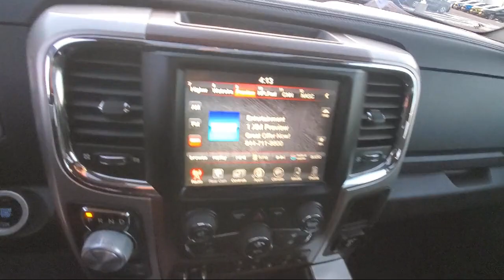2017 Ram 1500 Laramie St. Cloud Sartell Waite Park Monticello Buffalo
2017 Ram 1500 Laramie Stock Number: 240095B Vin:1C6RR7NM4HS872285.